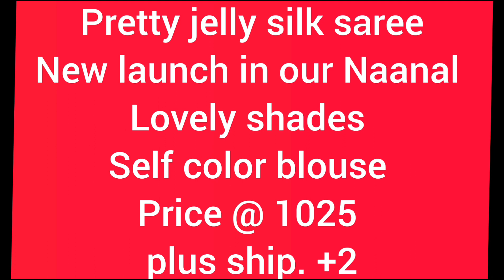IN BUDGET BEAUTIFUL SAREES & KALAMKARI SAREES INTRESTED 👉 CHECK CHANNEL ABOUT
Hi friends 😊

ఇవ్వాళ వీడియో కలంకారి favourites కోసం కొన్ని శారీస్ నీ పరిచయం చేస్తున్నాను.  ముఖ్యం గా గంట నీ press CHEYANDI. నేను వీడియో అప్లోడ్ చేయగానే మీకు నోటి వచ్చింది.

     వీడియో పూర్తిగా చూసి సపోర్ట్ చేయండి. మీ ఆదరణ అభిమనని, అన్నాడు మరిపోకుండ మంచి కలెక్షన్స్ వీడియోస్ అదియేకకుండ మంచి ఆఫర్ ఉన్న వీడియోస్ మీ ముందుకి తీసుకురావటానికి నా వంతు కృషి చేస్తాను.

    మీరు చూసే కలెక్షన్స్ నచ్చితే ఆర్డర్ చేయాలి అనుకుంటే, ఎత్సప్ప గ్రూప్ లో జాయిన్ అయి. అడ్మిన్ నో. కి మీకు కావలసిన దాని screenshot తీసి అడగండి. అడ్మైనర్ అవైలబుల్ లో ఉంటే సరే గా reply ఇస్తారు.

    ఆర్డర్ చేయటానికి మీ address send చేయండి. మరియు కేవలం ఆన్లైన్ పేమెంట్ ఉన్నది ఆర్డర్ చేయటానికి. "అటువంటి బేరాలు ఉండవు" .

    డెలివరీ అయినతరువాత తప్పకుండా 360 డిగ్రీస్ లో కట్ pause లేకుండా వీడియో తేయలిసిఉంటుంది.  ఇది రియల్ గా ఏమయినా అనుకోకుండా డేమేజ్ వస్తె ఉపయోగపడుతుంది.  return policy ledu.

     ఛానల్ మెంబర్షిప్ తీసుకొని సపోర్ట్ చేయండి ఛానల్ కి, మీకు బాగా వీడియో నచ్చితే స్టికర్స్ purchase చేసి సపోర్ట్ చేయండి ఛానల్.  ఇంకా ఇంకా మంచి వీడియోస్ అదియు మంచి కలెక్షన్లు ప్రిపేర్ చేయటానికి ఉపయోగపడుతుంది.

                                                        yours 😊

                                                             DJS